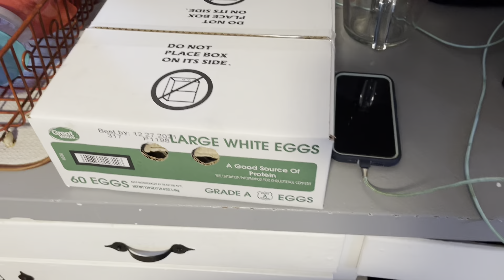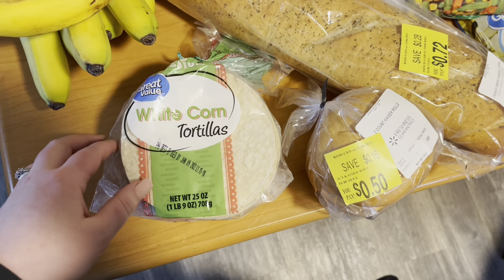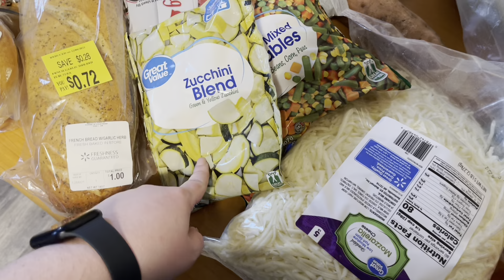WEEKLY GROCERY HAUL!!!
fast and small haul for you today, enjoy!